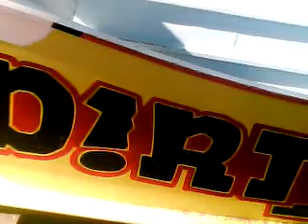bankaton 16hp.preparation.flv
dirty punks crew in action.